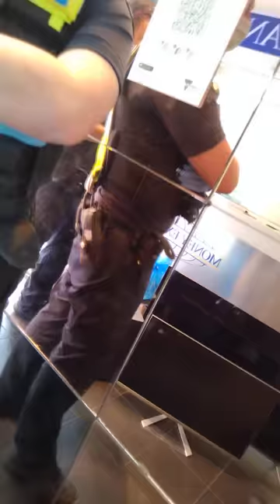Victoria Police Officer Haydon Thomas unleashes a psychotic display of violent narcissistic rage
Victoria Police Constable Haydon Thomas
snaps without provocation unleashing a psychotic display of violent narcissistic rage. He has a overwhelming thirst for extreme violence and is yearning to unleash it upon the public.

(Response to an emergency call)
Police officers are faced with the ultimate test when responding to an emergency call about a man with a camera allegedly taking pictures in public on Swanston street in Melbourne.
Faced with an extremely dangerous life or death situation, Constable Haydon bravely puts his life on the line utilising specialist Victoria Police counter-terrorism tactics to eliminate the threat by deploying lethal force.